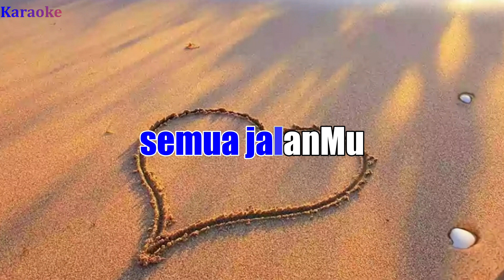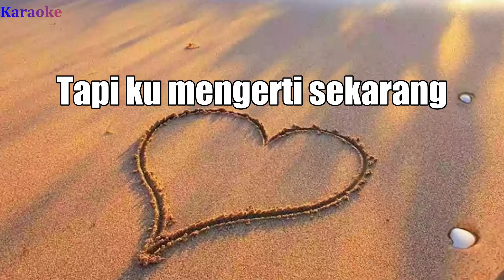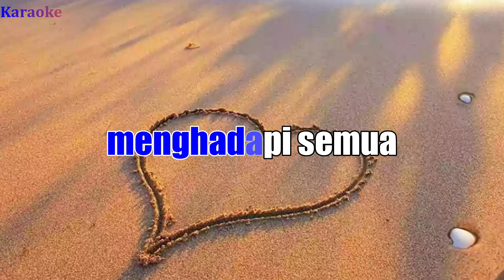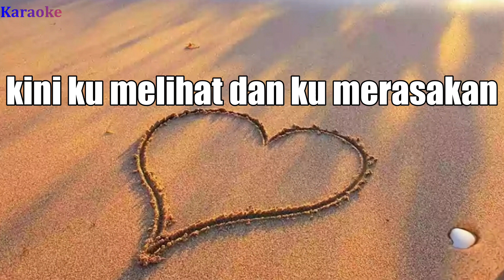Indah RencanaMu Tuhan - Karaoke Akustik || Nada Wanita A = do (Waren Sihotang)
Judul: Indah RencanaMu Tuhan
Karaoke: Waren Sihotang